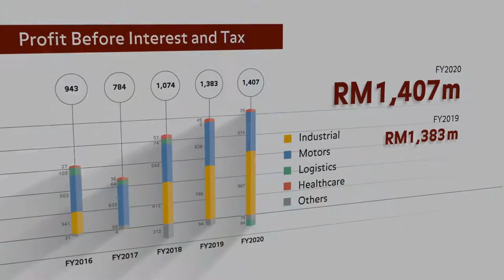Sime Darby Berhad - FY2020 Year in Review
Throughout its 110-year evolution, Sime Darby's diversified portfolio, business innovation and disciplined determination have proven resilient to the challenges of local and global market forces. The Group has, time and time again, proven its business acuity and dexterity to convert opportunities to gains. This strategic advantage complements its unwavering commitment to grow alongside its stakeholders, cementing a foundation to create sustainable value for years to come.